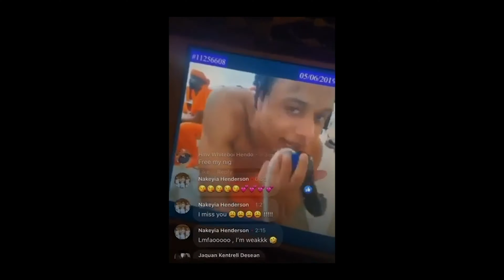federal Nightmares - Fed Baby